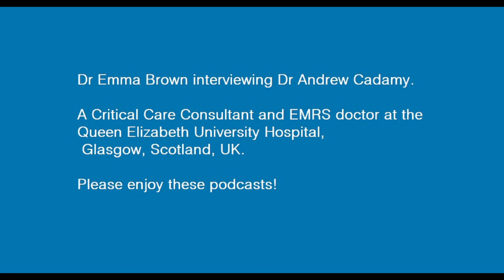UofG MVLS - Interview with Dr Andrew Cadamy part 2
Dr Emma Brown interviewing Dr Andrew Cadamy.
A  Critical Care Consultant and EMRS doctor at the Queen Elizabeth University Hospital, Glasgow, Scotland, UK.

Credit:
Dr Emma Brown BSc (Hons) MBChB PGCE
Honorary Clinical Lecturer (UofG)
Clinical Teaching Fellow in Critical Care
Queen Elizabeth University Hospital